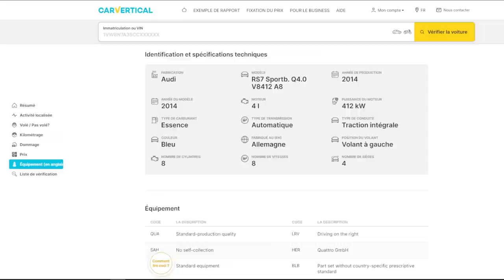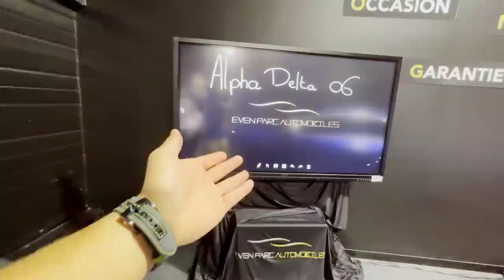Ma NOUVELLE VOITURE de + 500 CHEVAUX !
Merci à Mika ! Evenparcautomobiles sur Instagram